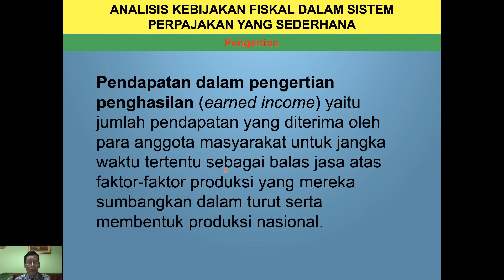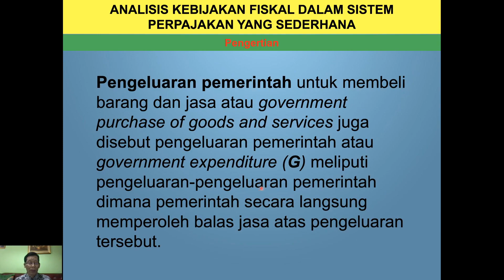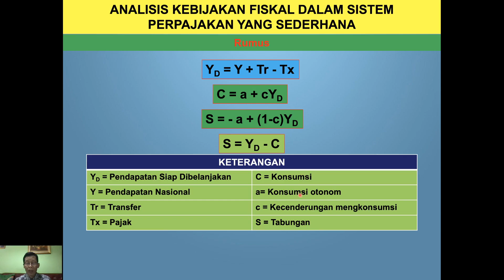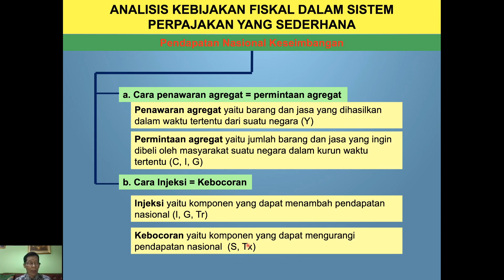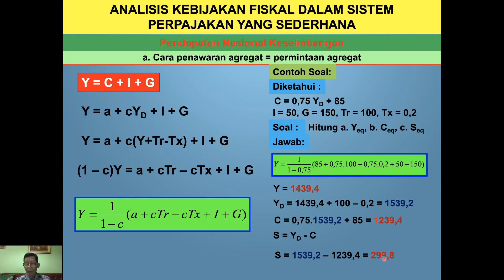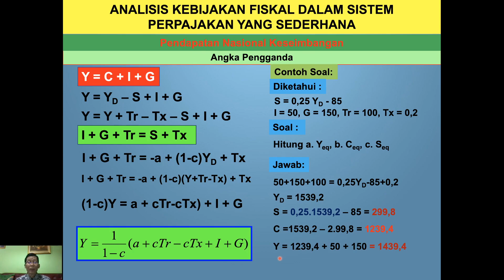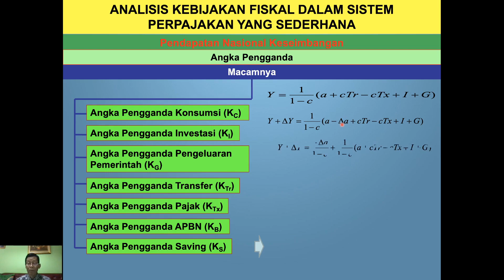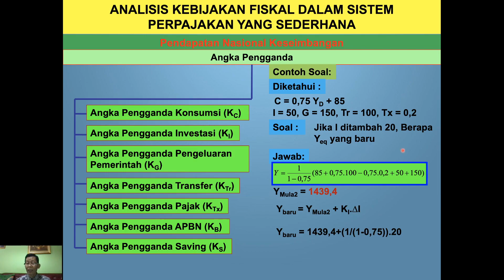Universitas Kadiri | Analisis Kebijakan Fiskal Sistem Perpajakan Sederhana | Oleh:Tutut Dwi Sutiknjo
Dalam Video ini memuat:
1. Pengertian Kebijaksanaan fiskal dengan sistem perpajakan yang sederhana
2. Rumus Kebijaksanaan fiskal dengan sistem perpajakan yang sederhana
3. Pendapatan Nasional Keseimbangan dalam Kebijaksanaan fiskal dengan sistem perpajakan yang sederhana
4. Contoh soa dalam Kebijaksanaan fiskal dengan sistem perpajakan yang sederhana
5. Angka Pengganda (Multiplier) dalam Kebijaksanaan fiskal dengan sistem perpajakan yang sederhana